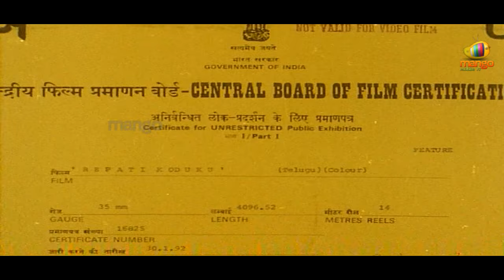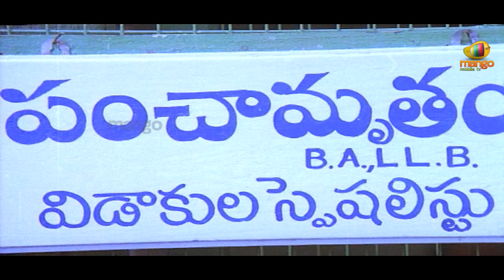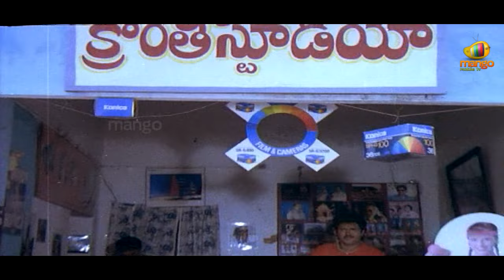Repati Koduku Telugu Full Movie